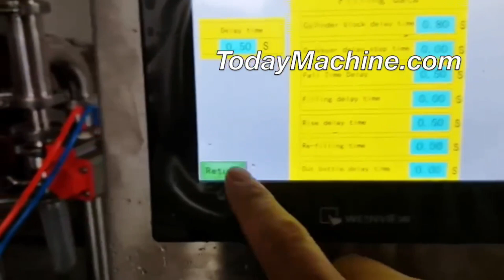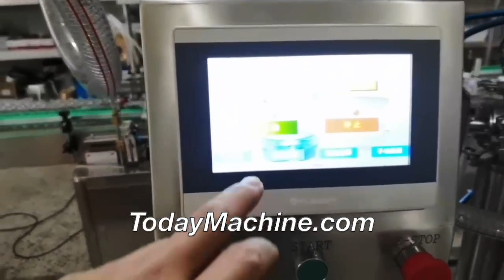Automatic Producing Bottling Hot 4 Heads Filling And Line Milk Packaging Machine Oil Bag Machine 100